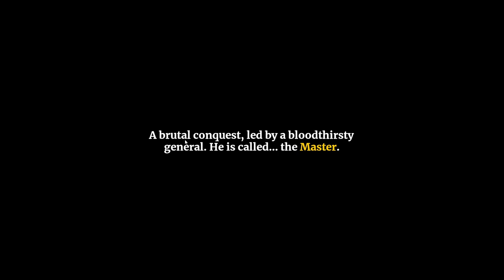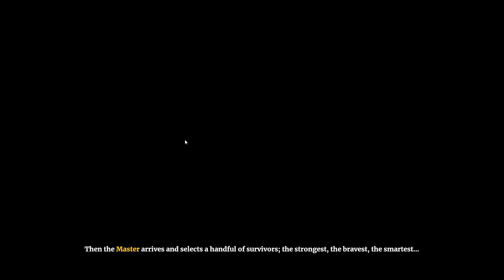1st hour or so of Astral Ascent - a very beautiful roguelike-metroidvania game :D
It's really just that, a very beautiful rougelike-metroidvania, and that's all it needs to be for me to play it like mad..